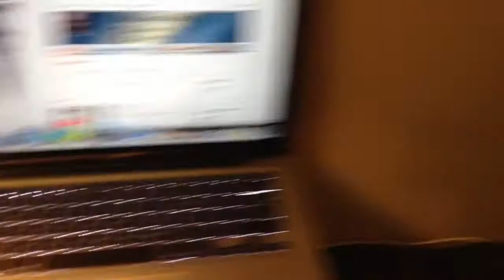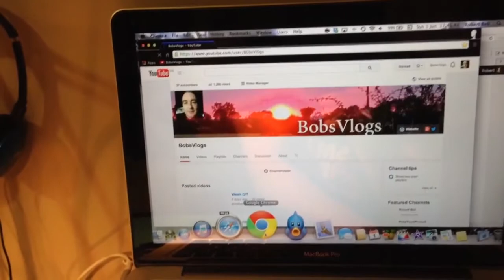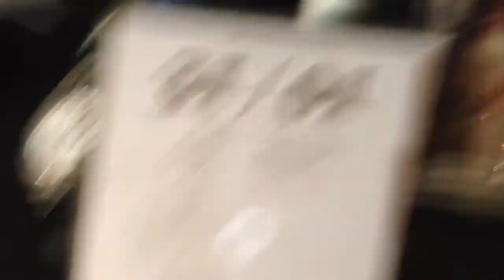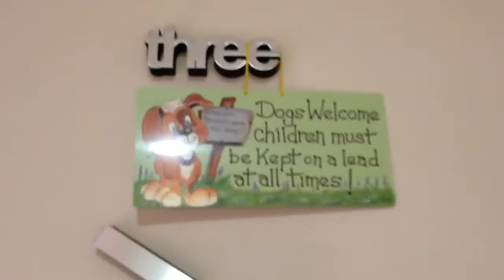Painful desk tour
My usual blurb and a quick look at my desk area.

It costs you nothing and helps me with my channels